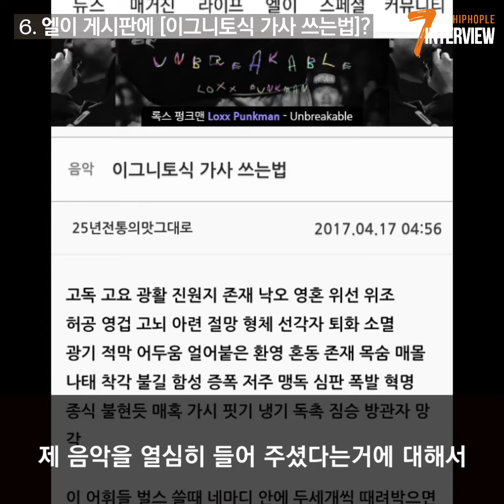[7INTERVIEW] 이그니토 (Ignito)